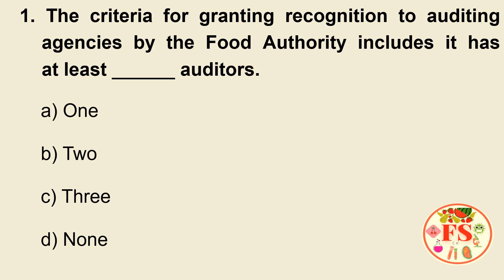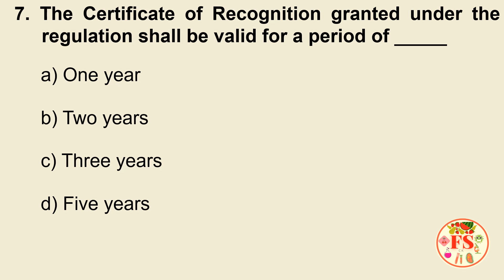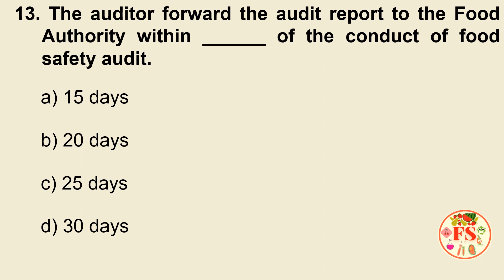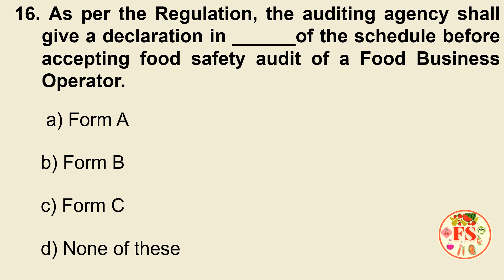FSS (FOOD SAFETY AUDITING) REGULATION MCQ'S | FSSAI | STATE FSO EXAM | FOOD SCIENCE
This video has set of multiple choice questions which will be helpful to prepare for your FSSAI and State Food Safety Officer examinations.